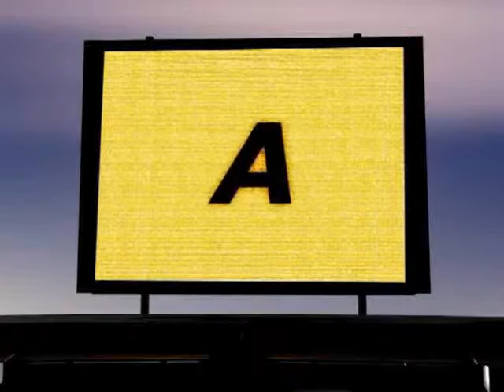BEAT BABOL - La canzone che non parla di te ("Stavolta parole" - Pedale Baroque, 2001)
Song taken from the first BEAT BABOL's album, called "Stavolta parole" (Pedale Baroque, 2001)
Canzone tratta dal primo album dei BEAT BABOL, dal titolo "Stavolta parole" (Pedale Baroque, 2001)
Questo progetto non esiste più ma continua con il nome "GRAND GUIGNOL DIABOLIQUE", quindi restate sintonizzati!